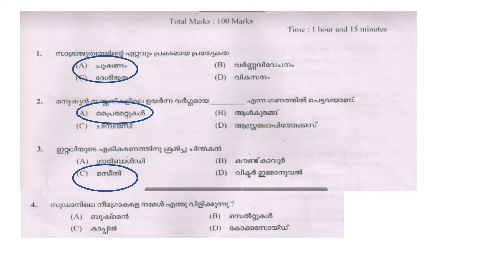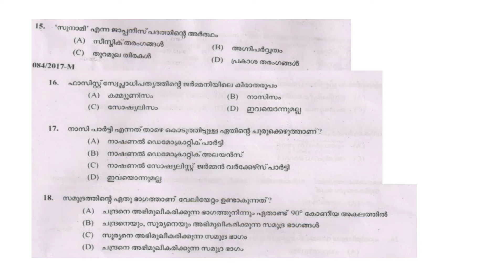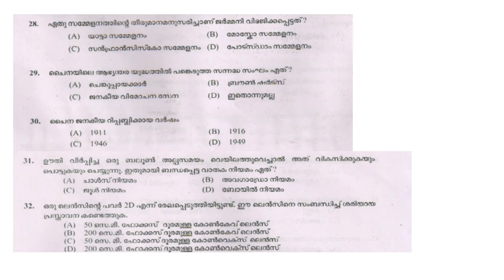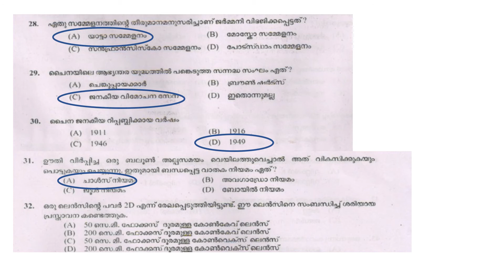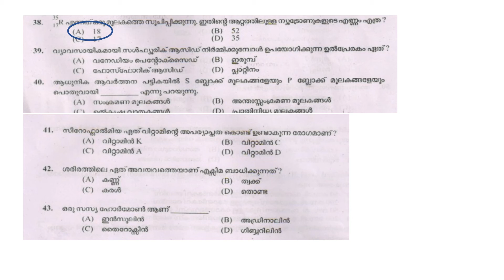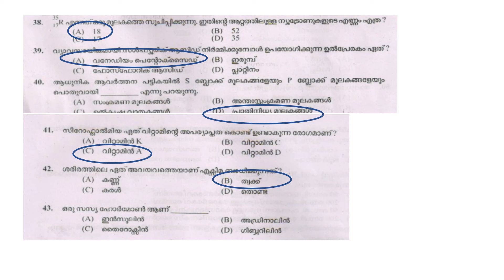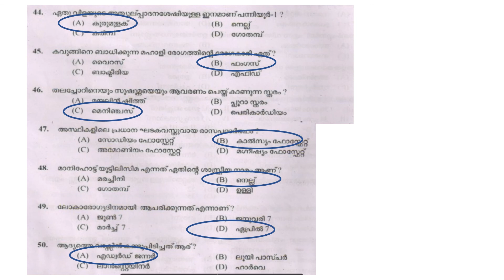Kerala Psc Ldc Pathanmthitta 2017 ,ldc Palakkad 2017Previous year Question Paper 2017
Ldc Pathanmthitta 2017 ,ldc Palakkad 2017Previous year Question Paper 2017| LDC –2020  QUESTION PAPER